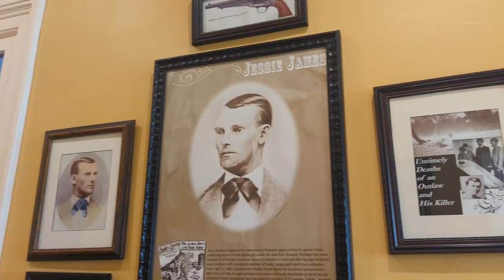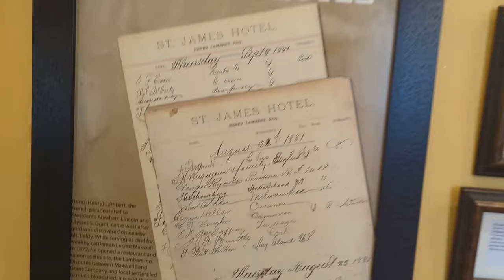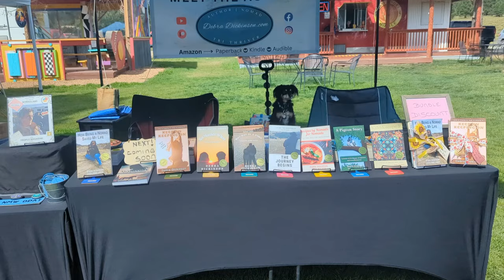They Say It's Haunted? The St. James Hotel - Again